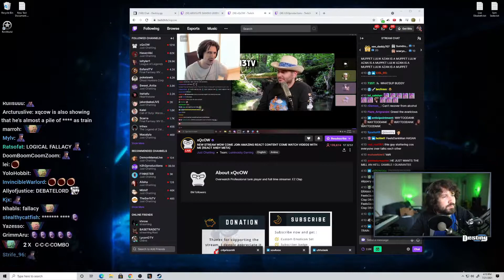Destiny laughs at Hasan misusing debate bro terms :D (Destiny)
Follow Destiny on Twitch If you are a streamer and want your clip removed please let me know on my discord or by email.